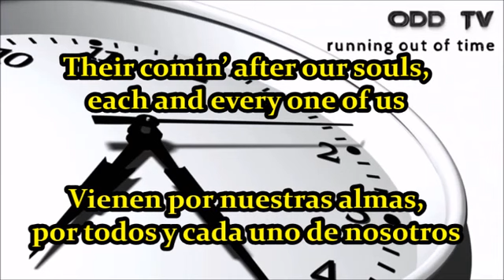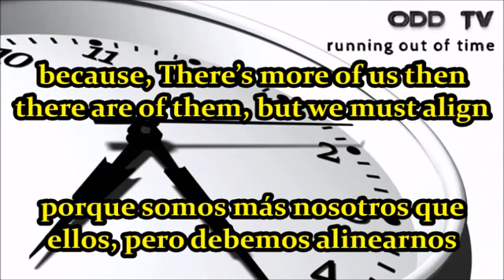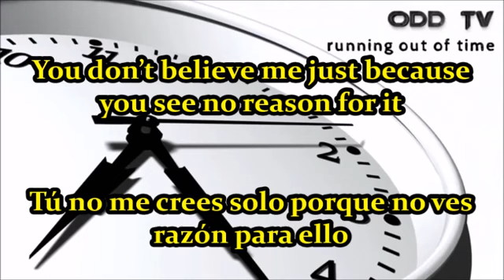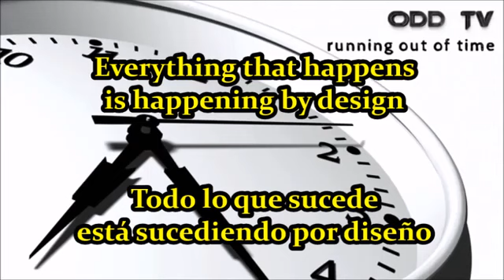ODD TV Truth Music Running Out of Time